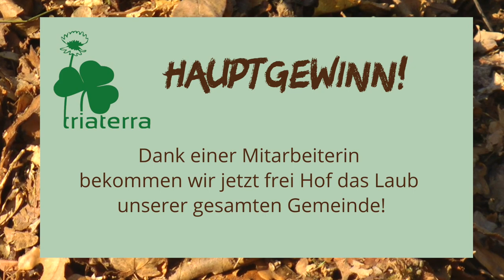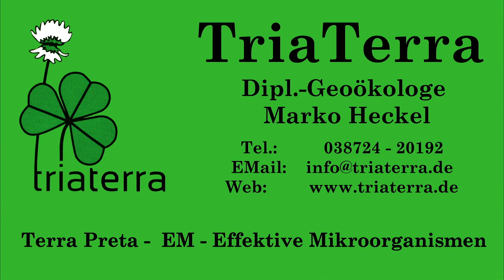Hauptgewinn. Laub zu Bokashi ganz einfach mit TriaTerra-aktiv (EM) und Geheimzutat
Hauptgewinn. Endlich bekommen wir frei Hof das Laub der gesamten Gemeinde! Daraus machen wir ein Laub-Bokashi, das im nächsten Frühling gemulcht und zu Humus wird.
Anleitung:
*Auf 1 m³ Laub ca. 1 l TriaTerra-aktiv verdünnt 1:200 mit Wasser
*Gut durchfeuchten, mischen in Säcke, Tonnen oder Miete stopfen.
*Anaerob bis zum Frühjahr fermentieren lassen.
*10-20 cm hoch mulchen.
Geheimzutat 10-20 l pur Urin (mit 50 ml TriaTerra-aktiv je L) über 1 m³ Laub verteilen für besseres C:N-Verhältnis.